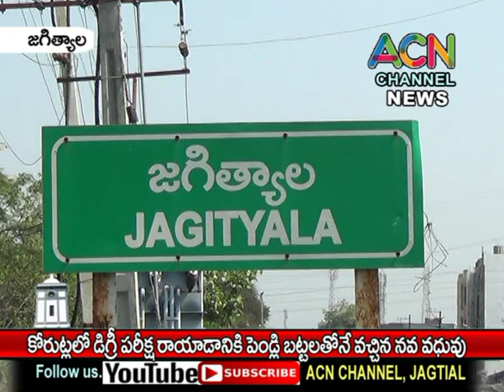జగిత్యాల జిల్లా కోరుట్లలో డిగ్రీ పరీక్ష రాయడానికి పెండ్లి బట్టలతో వచ్చిన నవవధువు